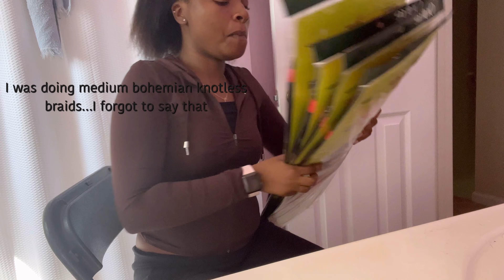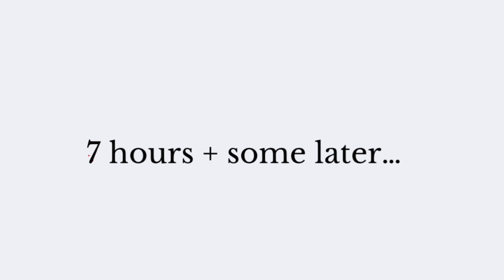weekly vlog: up @ 6am AGAIN, study sesh, fall shopping, etc…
don’t be shy, hmu !! lol